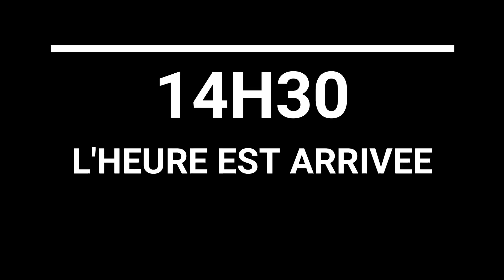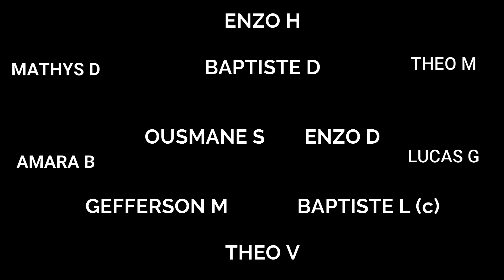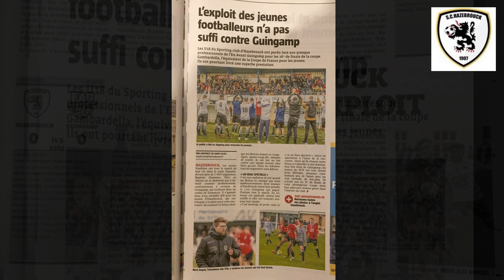L'EXPLOIT RATE DE PEU !! IMMERSION AVEC LES U18 DU SC HAZEBROUCK LORS DES 16E DE COUPE GAMBARDELLA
Entre tristesse déception mais aussi fierté, retour sur le match historique des u18 du SC Hazebrouck face à l'En Avant Guingamp  lors des 16e de finale de coupe gambardella 2020. Cette génération historique a failli créer*l'exploit  ce dimanche 2 février en tenant tête à un club de national et s'inclinant aux tirs aux buts

crédits vidéos : flandres télévision et fff.tv

fin de l'épopée gambardella et retour à l'anonymat

A  bientôt